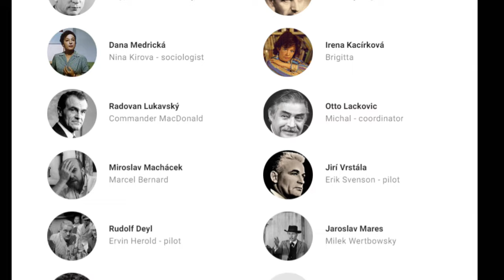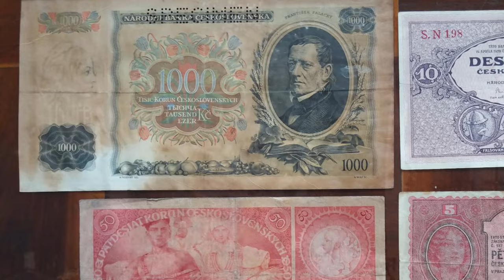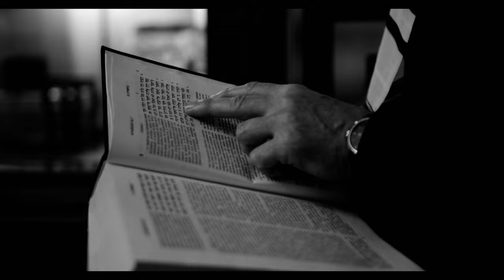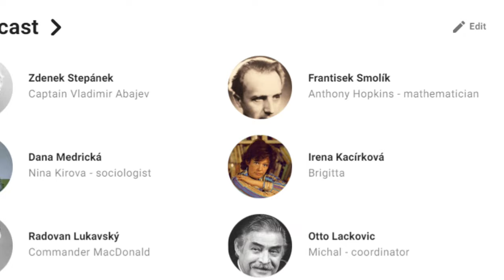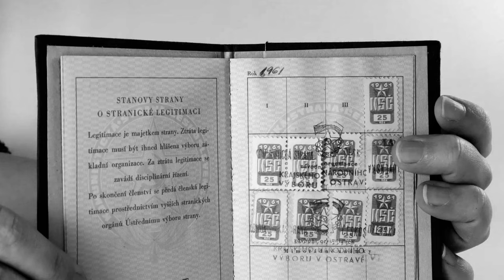Ikarie XB 1 - Osudy herců legendárního českého sci-fi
V tomto dokumentu se budeme věnovat filmu Ikarie XB 1, jmenovitě pak hercům:
Zdeněk Štěpánek
Radovan Lukavský
František Smolík
Irena Kačírková